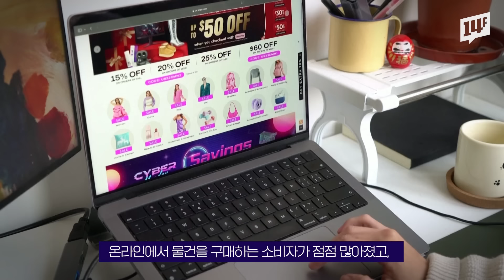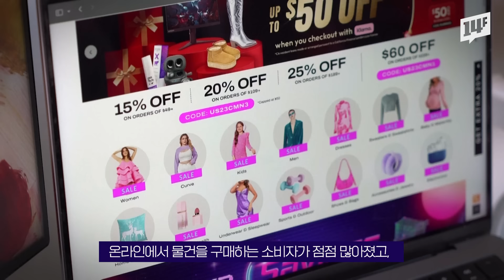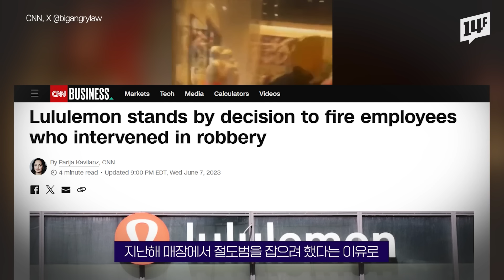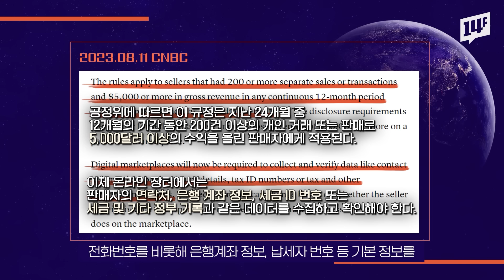“도둑 막지말고 보내줘라” 절도 보고도 ‘모른 척’해야하는 미국 근황 / 14F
미국 곳곳에서 절도 범죄가 기승을 부리고 있습니다. 대상은 백화점, 마트 등의 소매점을 넘어 대형 화물까지 확대됐고 단순 절도와는 확연히 다른 규모의 ‘조직화한 소매 절도’도 증가하면서 훔친 물건들을 온라인 판매업체에서 재판매하는 범죄로도 이어지고 있죠. 이에 문을 닫는 매장도 늘고 있습니다. 대형 유통업체들은 각 주마다 ‘조직적 소매 절도 방지법’이 필요하다고 호소하고 있죠. 그렇다면, 미국에서 이러한 절도 범죄가 계속 급증하는 이유는 무엇일까요?